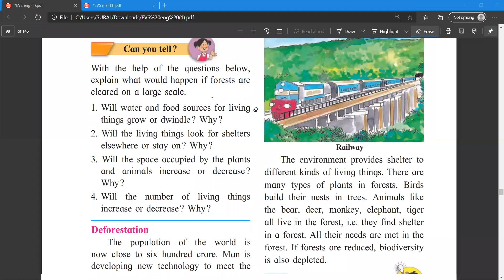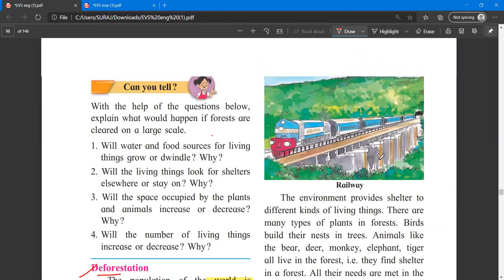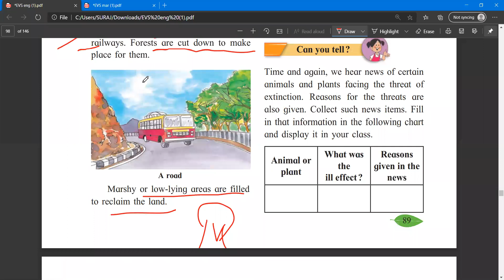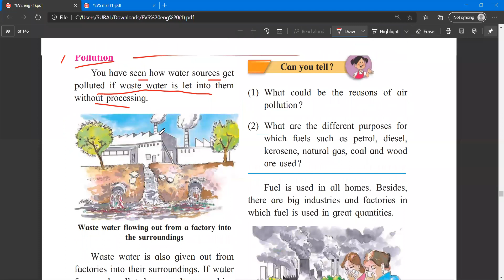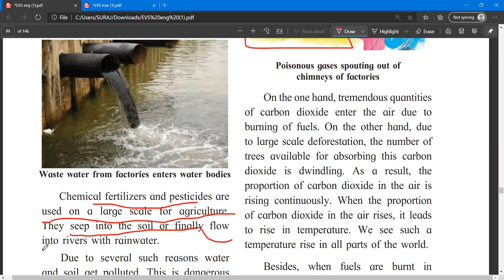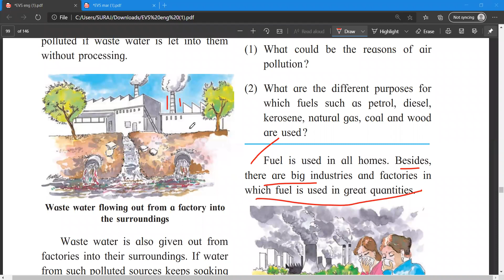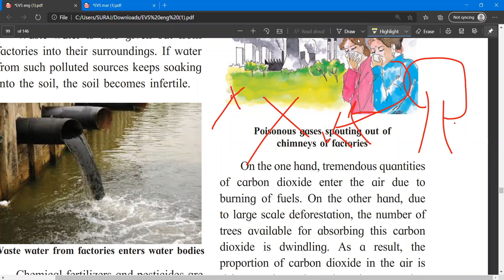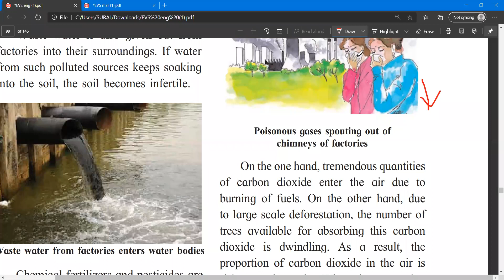18. The Environment and Us / पर्यावरण आणि आपण std 5 EVS part 2 video-lecture